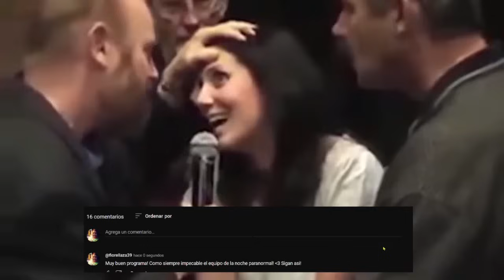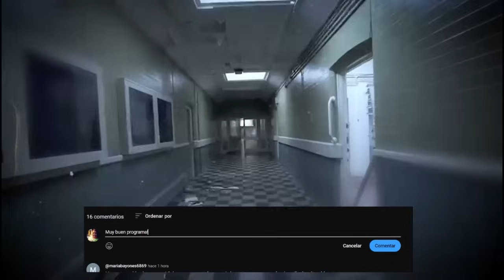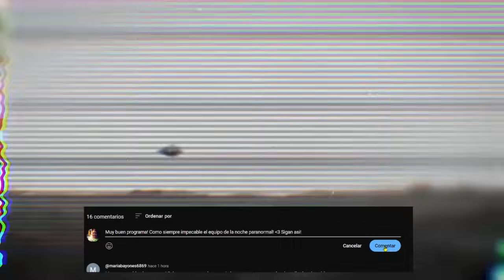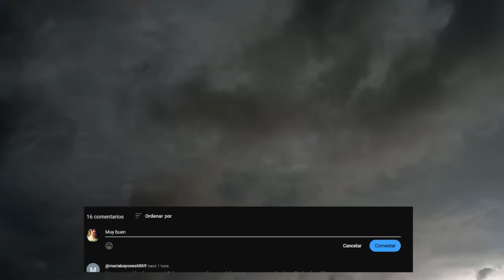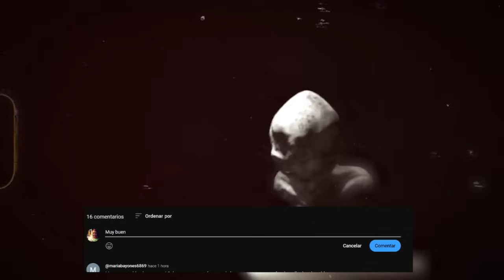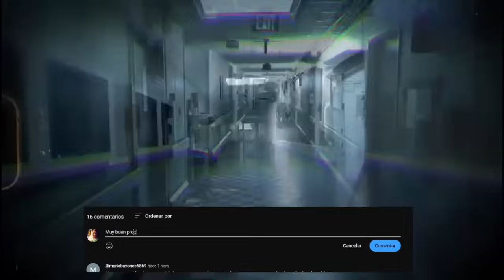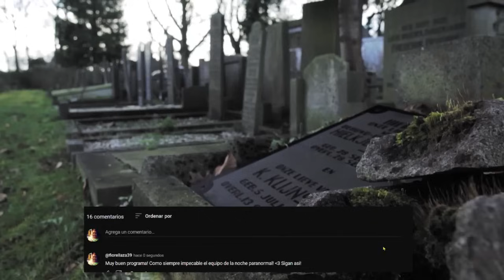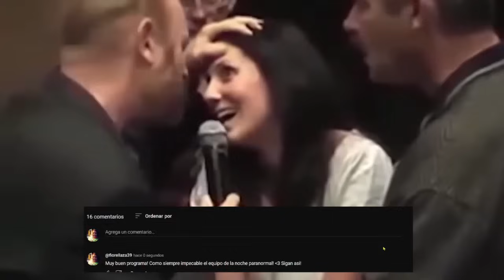Domingo 10/03/24 Noche Paranormal Estreno Héctor Rossi Pop Radio 101.5 | Podcast Paranormal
Les cuento que Spotify no genera una monetización por podcasts, por lo tanto estoy evaluando dejar de subir los programas a esta plataforma, y solo dejarlos en Youtube.
Si te interesa realmente que los sigamos subiendo a Spotify, te pido me ayudes con tu aporte voluntario.

Desde Uruguay a cuenta Prex HECTOR ROSSI
Cuenta Prex: 1049752

Héctor Rossi